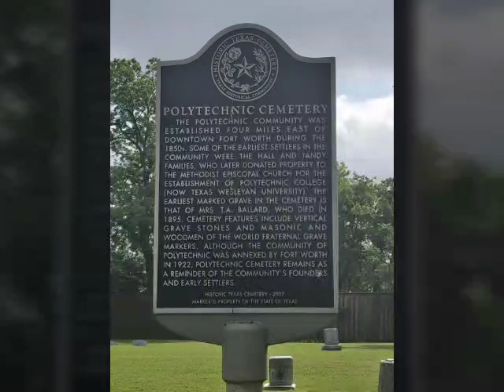Polytechnic historical cemetery